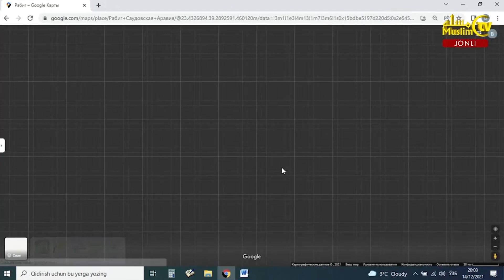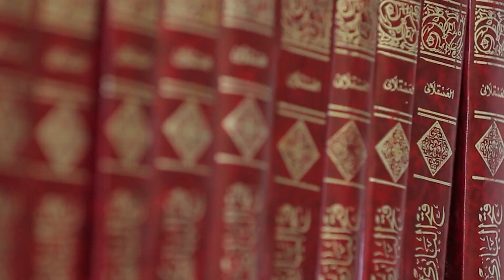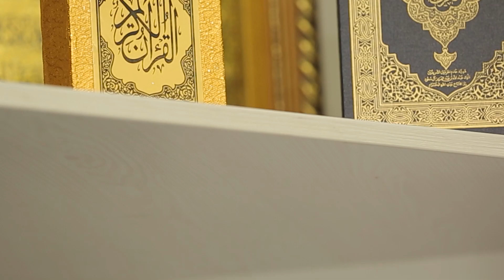56-дарс. Қурайш қабиласидан иқтисодий қасос олиш – илк сарийялар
Абдул Азим Зиёуддин
Тошкент ислом институти катта ўқитувчиси